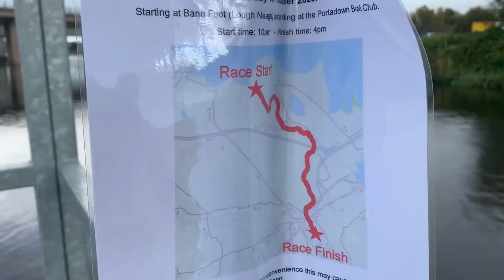My reaction to European champs!!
World wind of a weekend.
Rowing Irelands most successful Europeans to date? Maybe
Is the Celtic tiger alive and well in Irish rowing? maybe
Is Ross Corrigan gonna take the rowing world by storm? Maybe